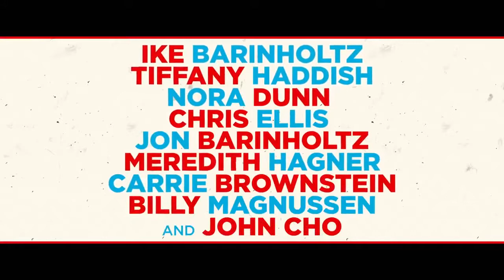ТРЕЙЛЕР (АНГЛ.) "КЛЯТВА ВЕРНОСТИ" 2018